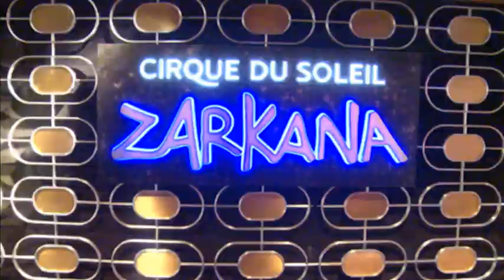Zarkana by Cirque du Soleil | Audience Testimonials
Zarkana by Cirque du Soleil is a spirited journey through an abandoned theater where an extraordinary circus comes back to life. Populated by a motley collection of off-the-wall characters and incomparable acrobats, Zarkana is a visual vortex set in a twisted acrobatic fantasy universe where, little by little, chaos and craziness give way to a true celebration.

Zarkana is a quintessential Cirque du Soleil spectacular featuring an international cast of 70 world class acrobats, aerialists, jugglers, high wire and trapeze artists set on a grand stage at ARIA Resort & Casino.